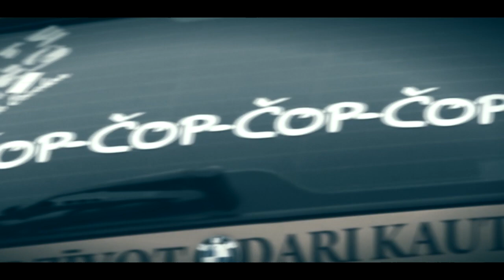Daugavpils Pro Drift `2011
Event: Daugavpils Pro Drift `2011 (LDC 4. round)
Location: Latvia, Daugavpils

Video by Nauris Krūzkops (sfx.lv)
Canon 7D, 70-200 4L
Sony Vegas